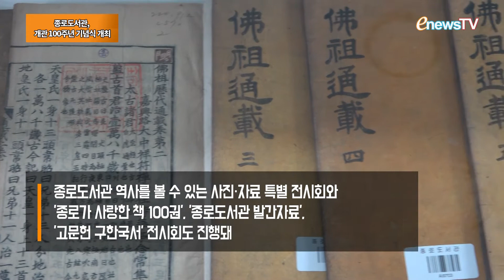[콕e영상] 종로도서관, 개관 100주년 기념식 개최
서울시교육청 산하 종로도서관이 개관 100주년을 맞아 27일 오후 서울 종로도서관에서 ‘개관 100주년 기념식’을 개최했다.

기념식과 개관 100주년 구호 ‘함께 읽은 100년 역사, 다시 읽을 백년 미래’를 주제로 특별 전시회 등을 함께 진행했다.

기념식에 참석한 조희연 서울시교육감은 “저는 종로도서관 100년의 긴 역사를 소중하게 생각하고 기억하는 많은 분들이 온라인에서 이 장면을 지켜볼 것이라고 생각한다”며 “오늘 기념식을 통해서 앞으로 시민과 함께할 종로도서관의 100년을 함께 기대한다”고 말했다.

양경숙 더불어민주당 의원은 “사람에게 100년은 접하기 어려운 긴 시간이지만 종로도서관의 100년은 새로운 앞날을 준비하는 나날이었다고 생각한다”며 “종로도서관이 과거와 현재, 미래의 지식정보, 보물창고로 발전하고 성장해 줄 것을 진심으로 기대한다”고 말했다.

한국인이 세운 공공도서관으로서는 우리나라에서 가장 오랜 역사를 자랑하는 종로도서관은 일제강점기 보성전문학교 교장을 지낸 윤익선이 1920년 조선의 독립과 계몽을 위해 장서 2만 3,000여 권과 함께 경성도서관이란 이름으로 개관했다.